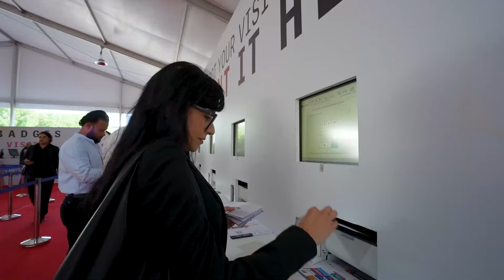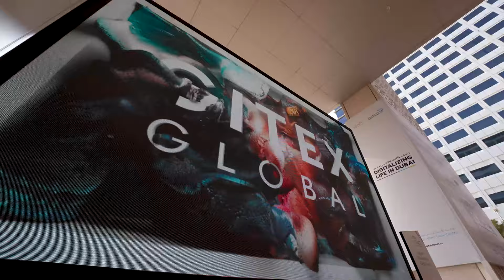How to get to GITEX Global 2024 in Dubai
By Arnold Pinto / Middle East News 247

ENGLISH COMMENTARY

Ahead of GITEX Global 2024 and co-located Expand North Star 2024, Dubai World Trade Centre (DWTC), the twin events’ organiser, has announced extensive preparations in collaboration with the Dubai Events Security Committee, Dubai Police, and Dubai Roads and Transport Authority, to ensure a smooth and secure experience for the tens of thousands of expected visitors.

GITEX Global 2024, the world's largest tech and startup event, will take place from October 14 to 18 at DWTC premises. Expand North Star, the world’s largest startup and investor event, will take place from October 13 to 16 in Dubai Harbour.

An integrated operational programme has been developed to accommodate the large influx of attendees at both events, focusing on road traffic management and visitor safety.

Major General Abdulla Ali Al Ghaithi, Assistant Commandant for Operations Affairs at Dubai Police, said: "Our preparations reflect the status of Dubai emirate in organising international exhibitions.”

GITEX Global 2024 and Expand North Star 2024 attendees are strongly encouraged to use public transportation options, such as Dubai RTA buses, the Dubai Metro and Tram networks, and taxis, to reduce congestion.
Abdulrahman Obaid Abu Al Shawareb, EVP of Protocol and Security at DWTC, highlighted the importance of public transport for environmental sustainability, stating: "Our collaboration with Dubai RTA is vital to delivering a seamless experience for everyone involved."

For those who drive to GITEX Global 2024, thousands of parking spaces have been allocated at DWTC and surrounding locations, including Al Wasl Club and Dubai Mall. Shuttle buses will transport visitors from these alternative parking areas to the event sites.

Hussain Al Banna, CEO of the Traffic and Roads Agency at Dubai RTA, confirmed that real-time traffic monitoring systems will be deployed to adjust traffic signals based on density, ensuring efficient flow during peak hours.

In preparation for the expected volume of attendees, special attention has been given to managing visitor flow and accessibility. Major General Al Ghaithi advised drivers to follow traffic guidelines and use alternative routes to minimise congestion.

He noted: “Visitors can stay updated on traffic conditions via social media and the Dubai Police app,” while recommending routes like Al Mustaqbal Street and Al Sukuk Street for smoother access to the Financial Centre area.

Middle East News 247 is an official Media Partner of GITEX Global 2024.